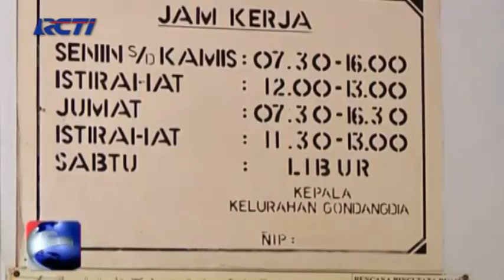Jokowi: Lelang Jabatan untuk PNS Setingkat Lurah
Gubernur DKI Jakarta Joko Widodo (Jokowi) mengatakan, peserta yang bisa mengikuti lelang jabatan adalah PNS dengan pangkat setingkat Lurah dan Camat.